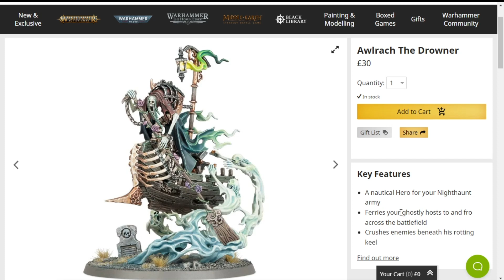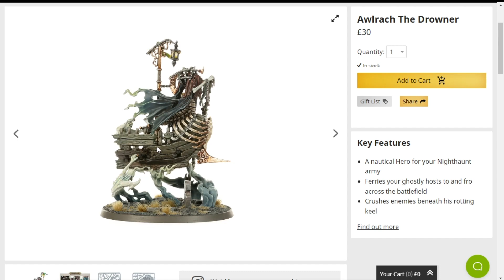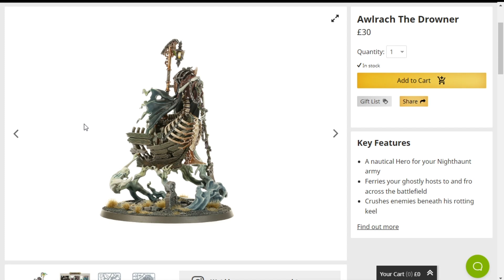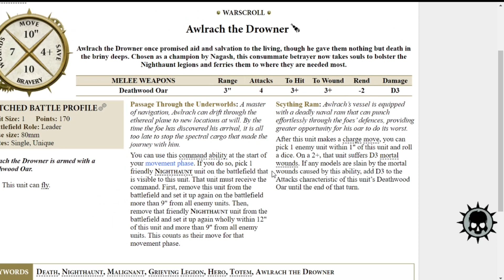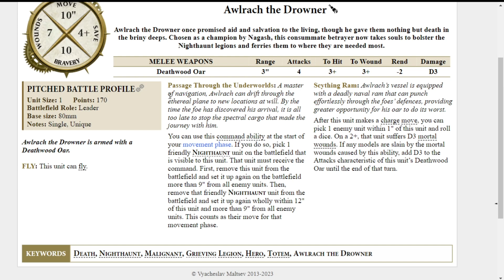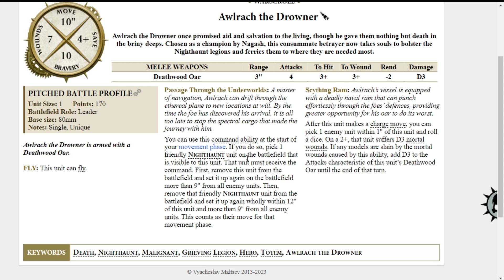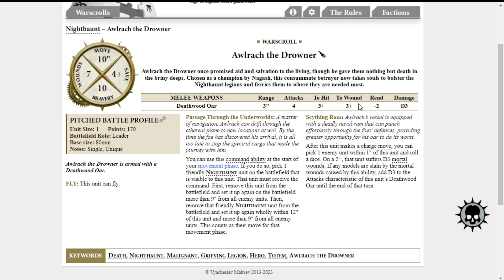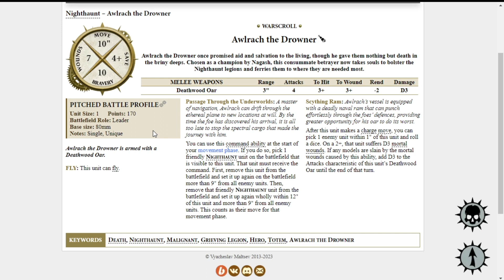Awlrach The Drowner Sails His Way To Victory